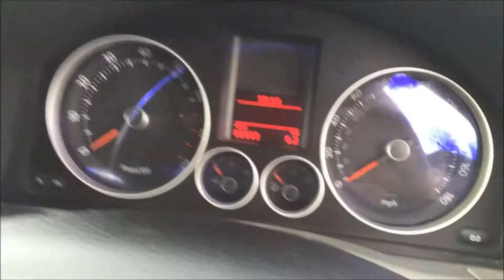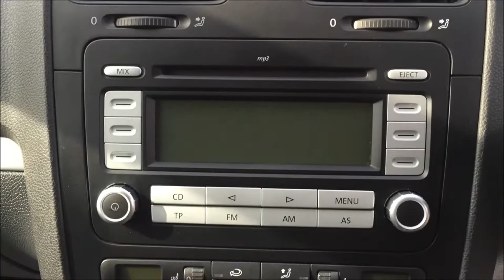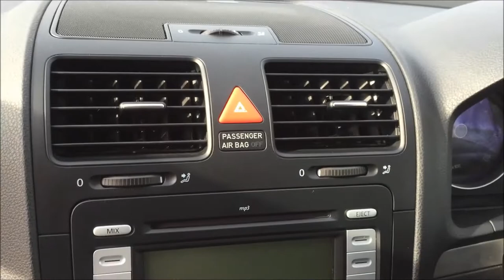FLYNN MOTORS VOLKSWAGEN GOLF 2.0 GTI 3d 197BHP